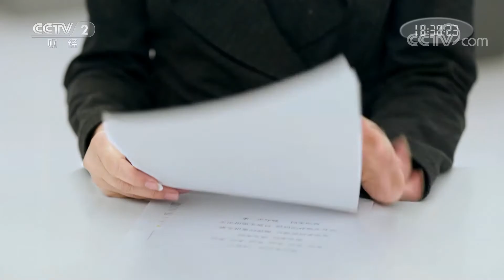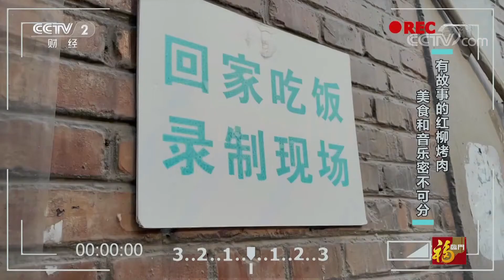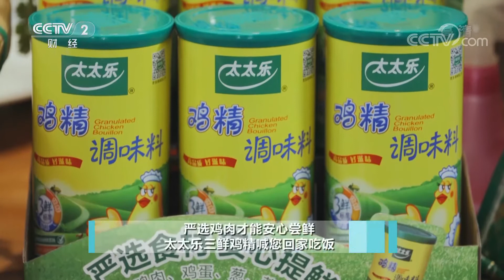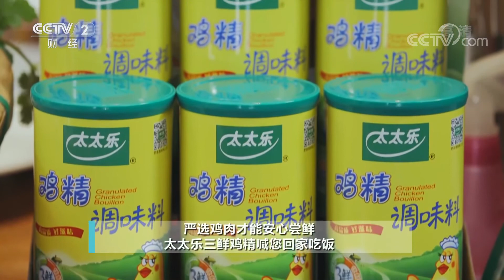《回家吃饭》正宗新疆烤串风味 用“它”就能做出来！搭配特色主食 凉菜伴侣 超过瘾！20210319 | 美食中国 Tasty China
本期美味：《回家吃饭》进行了一场别开生面的厨房音乐会，特别邀请到青年男高音歌唱演员王光运以及他的两位学生刘佳欣和袁庆媛。每次演出结束，王老师都会在家给学生们摆庆功宴，他做的烤羊肉串有着正宗新疆烤串风味，让学生们念念不忘。